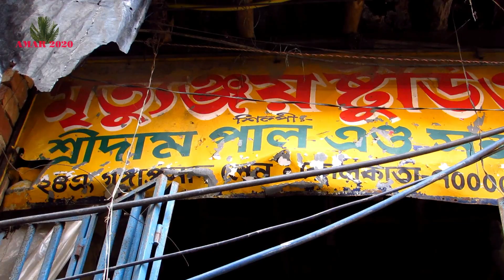কুমোরটুলি ভিসিট 1ST SEPTEMBER 2020 | সাল ২০২০ দুর্গা পুজোর প্রস্তুতি কুমোরটুলিতে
কুমোরটুলি ভিসিট 1ST SEPTEMBER 2020 | ২০২০ দুর্গাপুজোর প্রস্তুতি কুমোরটুলিতে  | কুমোরটুলি সাল ২০২০ ধীরে  ধীরে স্বাভাবিক হওয়ার পথে#
বিখ্যাত পটুয়া পাড়া কলকাতার কুমোরটুলি |
DURGA PUJA KOLKATA 2020 |  BISWAKARMA & MAA DURGA IDOL MAKING PROGRESS AT  KUMORTULI | 1ST SEPTEMBER 2020 VISIT | DURING LOCKDOWN#
FAMOUS POTTERY HOUSE OF INDIA AT KOLKATA KUMORTULI.
दुर्गा पुजा 2020 | माँ दुर्गा और बिस्वकर्मा  की  मूर्ति तैयार हो रहा है कुमारटुली कोलकाता में.#
দূর্গা পূজা 2020 | কুমোরটুলি কলকাতা তে মা দূর্গা মূর্তি তৈরি হচ্ছে।#
Kumortuli (also spelt Kumartuli, or the archaic spelling Coomartolly) (Bengali: কুমোরটুলি) is a traditionally potters’ quarter in northern Kolkata (previously known as Calcutta), the capital of the east Indian state of West Bengal. By virtue of their artistic productions these potters have moved from obscurity to prominence. This Kolkata neighbourhood, not only supplies clay idols of Hindu gods and goddesses to barowari pujas in Kolkata and its neighbourhoods, but a number of idols are exported.It is one of the seven wonders in Kolkata.
Kumortuli images are generally ordered well in advance and there a few for off-the-shelf sale. Nowadays, Kumortuli’s clientele has extended to America, Europe and Africa, among the Indian communities living there. In 1989, Durga images made out of shola pith by Amarnath Ghosh were flown to Sweden, Australia, Malaysia and Nigeria. The images weighed only three kilograms each and were ideally suited for air travel.In modern times, Statues and replicas made out of Fiberglass are also being produced and exported to various parts of the country and the world.
In 2006, Kumortuli supplied 12,300 clay deities of goddess Durga. This potter's town supplies images to about 90 countries worldwide with new nations joining the list every year.